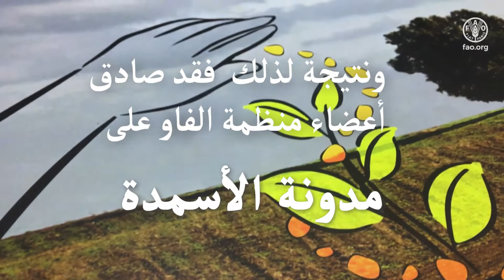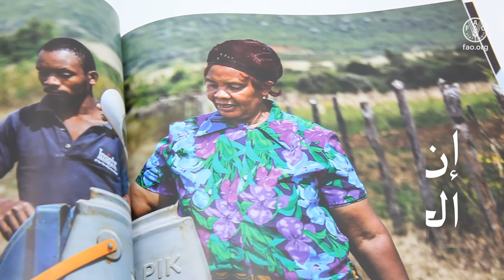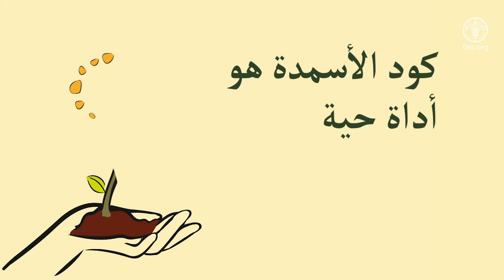مدونة السلوك الدولية للاستخدام المستدام وإدارة الأسمدة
تعتبر مدونة السلوك الدولية بشأن الاستخدام المستدام للأسمدة وإدارتها (مدونة الأسمدة) أداة توفر إطارًا قابلاً للتكيف محليًا ومجموعة طوعية من الممارسات لخدمة مختلف أصحاب المصلحة المعنيين بشكل مباشر أو غير مباشر بما يتعلق بالأسمدة. تمت المصادقة على المدونة في الدورة الحادية والأربعين لمؤتمر منظمة الأغذية والزراعة في يونيو 2019 وتمثل أداة مهمة لتنفيذ المبادئ التوجيهية الطوعية للإدارة المستدامة للتربة، مع إيلاء اهتمام خاص لمشاكل العناصر المغذية في التربة وتلوث التربة.

الغرض من الفيديو هو تقديم كود الأسمدة بطريقة قصيرة وبسيطة لإشراك جمهور واسع ونشر الكود بطريقة ملائمة للبصر. يقدم الفيديو مفهوم كود الأسمدة ويعرض القضايا الرئيسية الثلاث المتعلقة بـ استخدام الأسمدة وإدارتها في جميع أنحاء العالم: قلة الاستخدام والإفراط في الاستخدام وسوء الاستخدام. يتناول الفيديو أيضًا النتائج والحلول الممكنة ويسلط الضوء على مشاركة جميع أصحاب المصلحة والتفاعلات بينهم.